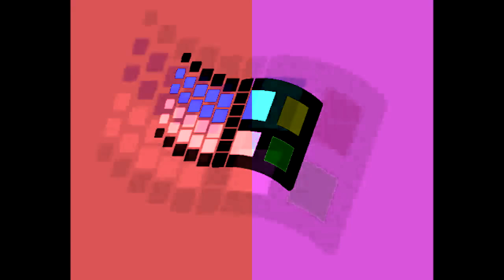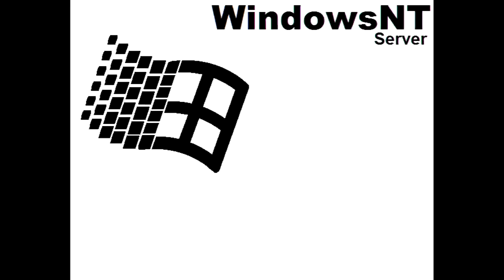All Windows Animations From MS Paint Updated in G Major 3020